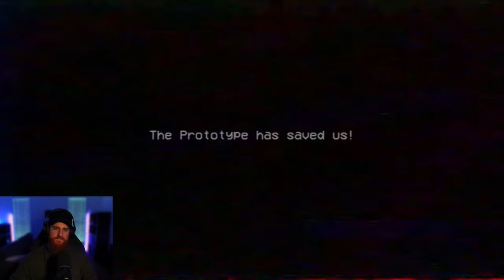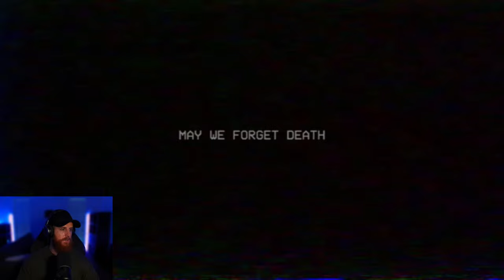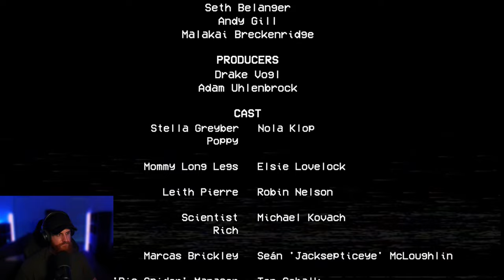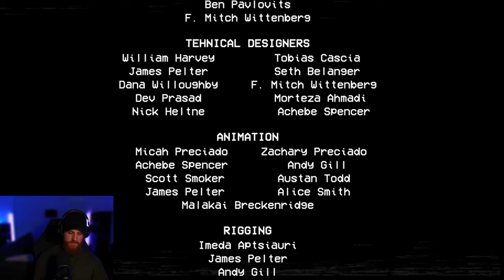This game is TERRIFYING! | Poppy Playtime: Chapter 2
Poppy Playtime: Chapter 2, sounds cute and nice, but is anything but.
It's easily one of the scariest games I have played.